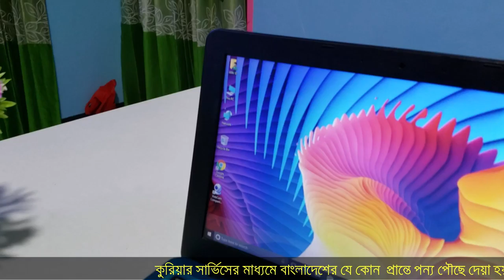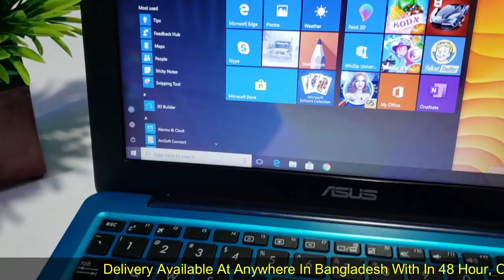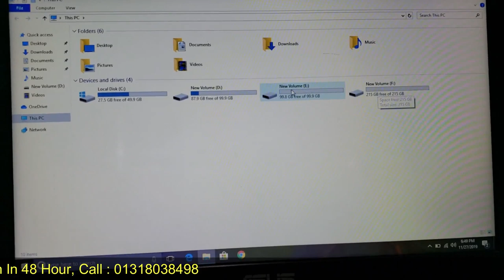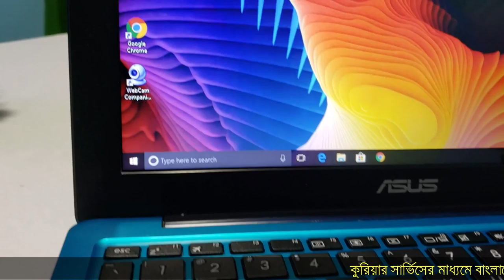মাত্র ১১৫০০ টাকায় ASUS এর ল্যাপটপ ,Asus E202SA 4GB RAM 500GB 12" Notebook Bangla Review water prices